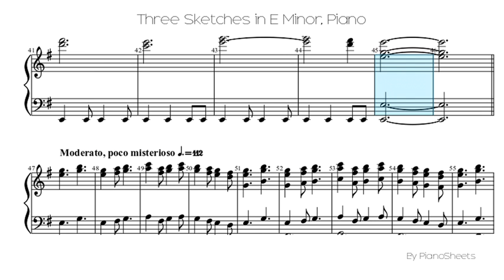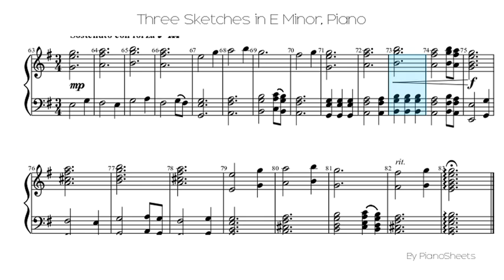Three Sketches in E Minor [Piano Solo]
Piano Solo Sheet: Three Sketches in E Minor